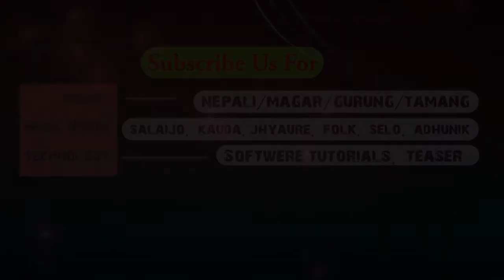KAAT KURA GINKE MAGAR MOVIE MYARMIN - SAMJHANA LAMICHHANE -BHARAT THAPA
NEW Magar Movie | Myarmin | Full Movie | Magar Culture | Magar Language Movie   LOVE SONG
ACTOR : SAMJHANA LAMICHHANE MAGAR/BHARAT THAPA MAGAR
Vocal : Ramesh Babu Thapa  Magar
Music/Lyrics : Nabin Birahi Bayambu Magar
Banner : Mandali Films Pvt.Ltd.
Graphic/color- Ddus Gajurel
Edit/Story/Screenplay:- Nabin Birahi Bayambu Magar
Producer-  Laxmi thapa Magar, Bharat thapa magar
post production : Rodhi Digital.
Choreography : Nabin Birahi Bayambu Magar
EDIT/Camera/Direction- Santosh Pithakote Magar

Presented By: Nabin Birahi Bayambu Magar/Ramesh Babu Thapa Magar Magar.
re uploadingis not permited thats illigle.
But Shareing and Embedding to web and facebook is allowed.

WE ARE UPLOADING ALL MAGAR MOVIES AT THIS CHANNEL OFFICIALLY PLZ DONT